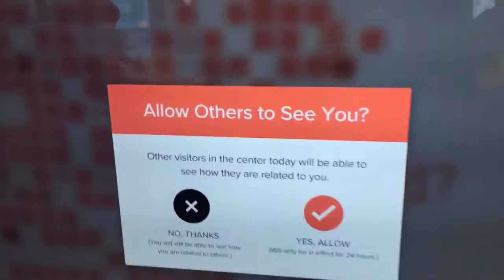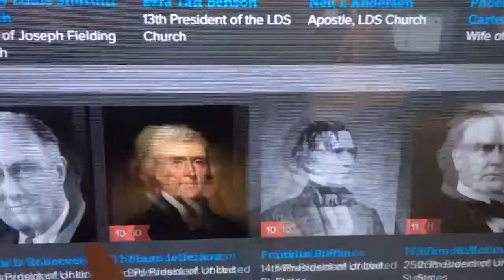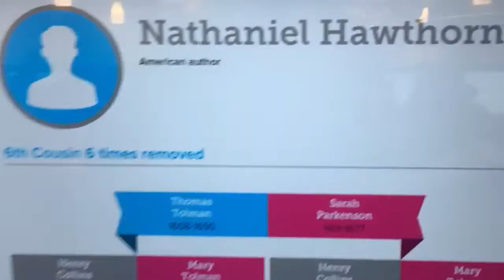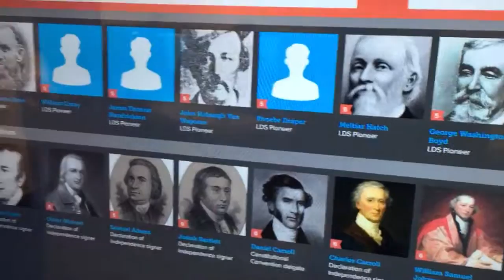Family History Library Discovery Center on Temple Square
LDS (Mormon)